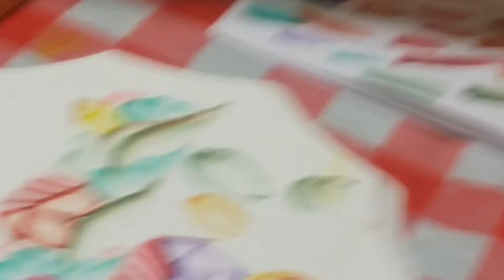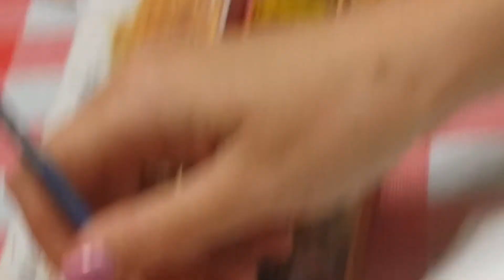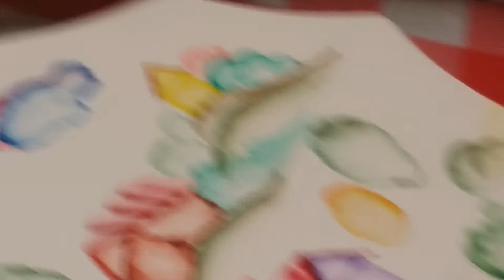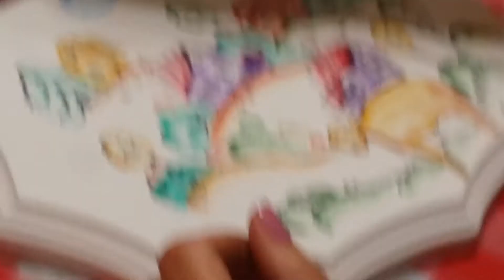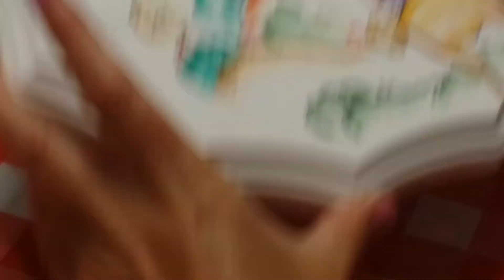Двойной мазок пейзаж, folk painting landscape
Рисуем наивный пейзаж акварелью двойным мазком, прекрасно подходит для занятий рисованием с детьми, landscape water colors, great for kids